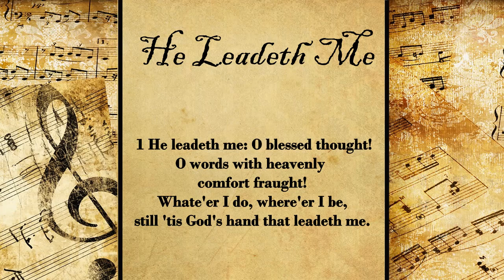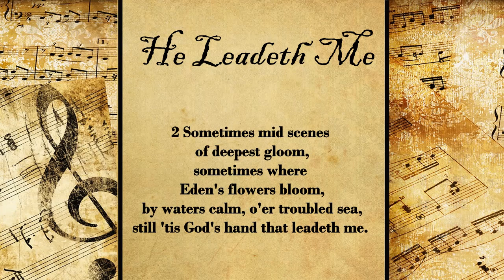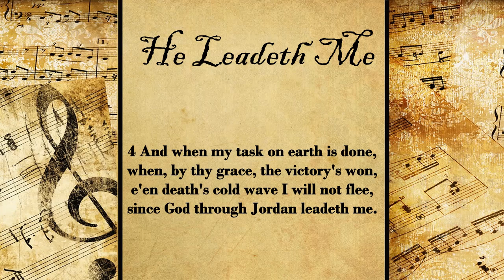He Leadeth Me | Hymn